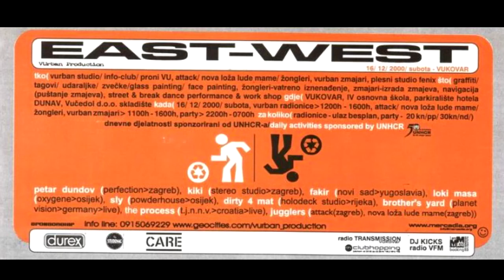East-West festival 1. dio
Vurban production, East-West Festival. 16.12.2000.
Dnevne aktivnosti održane u OŠ Nikola Andrić.